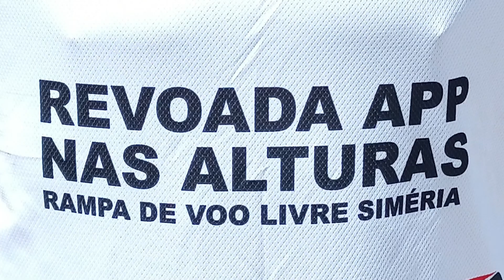REVOADA APP PETRÓPOLIS. COMPLETO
Vide completo com muitas decolagens e pousos na mosca. Acompanhe